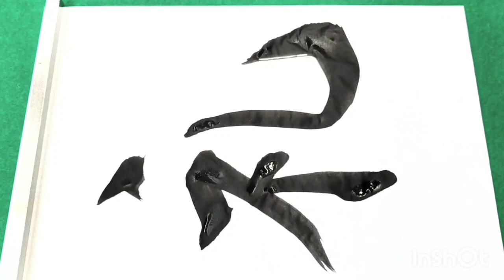【礼/etiquette】楷書の書き方 ドイツで書道教室One of the important Kanjis of Bushido Samurai codex.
【礼/etiquette】
One of the important Kanjis of Bushido Samurai codex.
A request of my student 😻